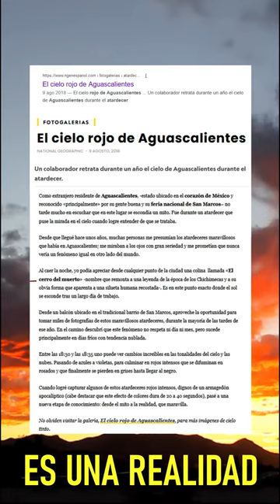National Geographic publica los atardeceres rojos de Aguascalientes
🟡 ¡National Geographic publica los atardeceres rojos de Aguascalientes y dos artículos mostrando al mundo nuestras maravillas: "Del mito a la realidad" y "Los atardeceres rojos de Ags"!

¡Para presumir y compartir!